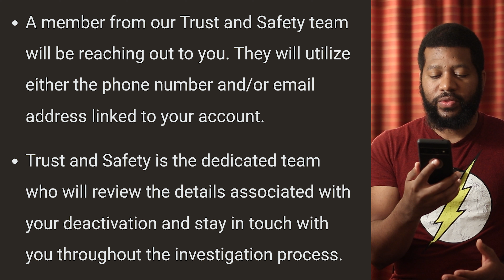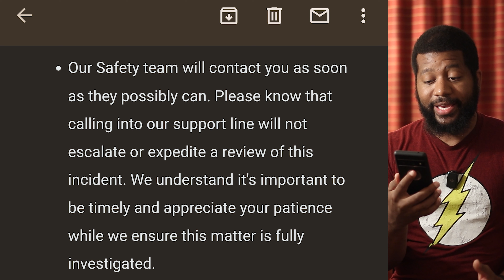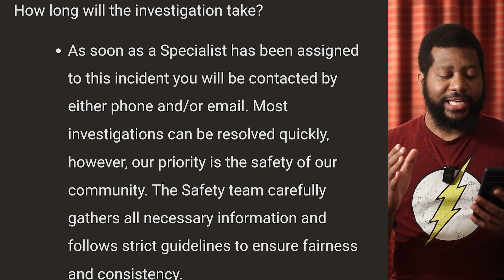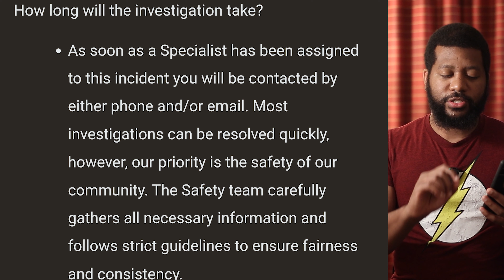I Got BANNED By Lyft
Lyft really needs to change how they handle driver deactivations. Here's everything I know about my driver account so far and why Lyft needs to be better at this.

Here's some links to other videos that will help you make more money:

📚 Chapters 📚

00:00 I Got Deactivation By LYFT
00:28 Events Leading Up To The Deactivation
02:35 Responding To Lyft Deactivation Email
06:26 How Lyft Treats Drivers Unfairly